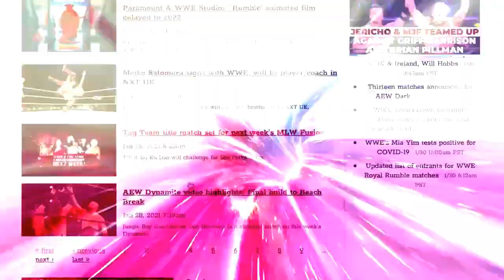Peacock, WWE and the legislation of taste: Wrestling Observer Live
Mike Sempervive discusses WWE Network, Peacock and the decision to remove controversial content from the WWE library. [March 29, 2021]